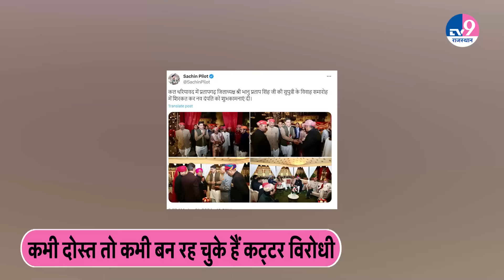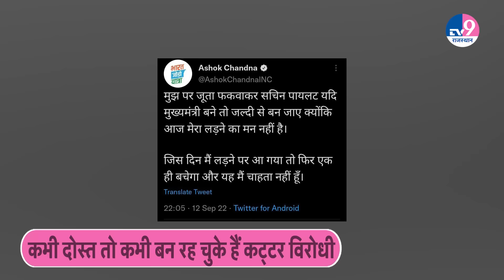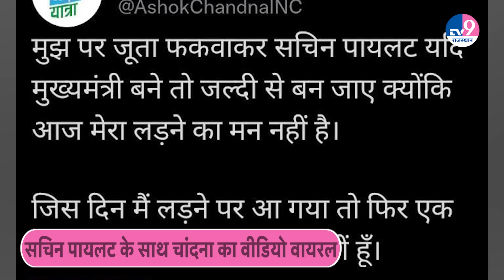Ashok Chandna और Sachin Pilot का Video Viral, कभी दोस्त तो कभी खुलकर कर दिखा चुके हैं बैर